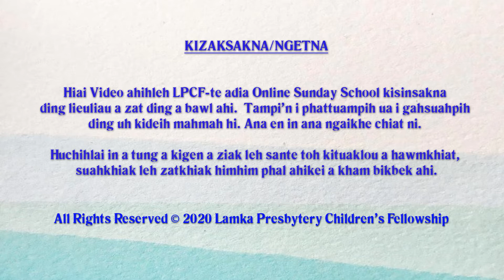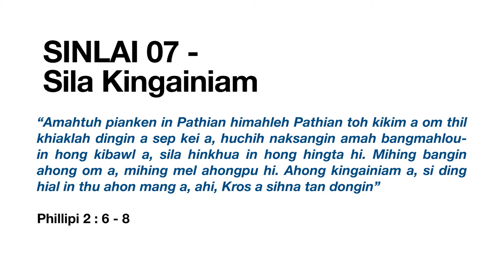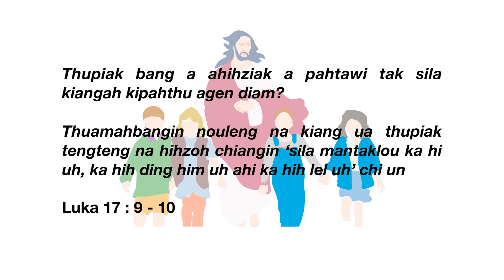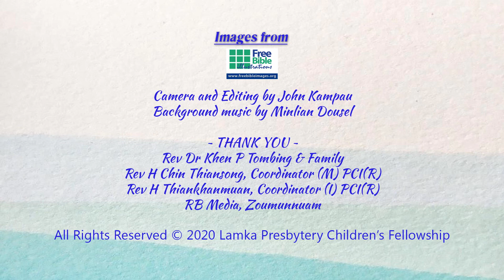Junior High Kum Khatna: 05 - Sila Kingainiam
LPCF's Online Sunday School Class
Junior High Kum Khatna
05 - Sila Kingainiam